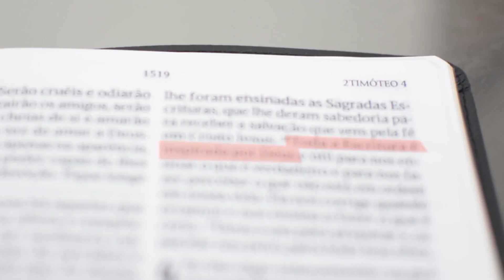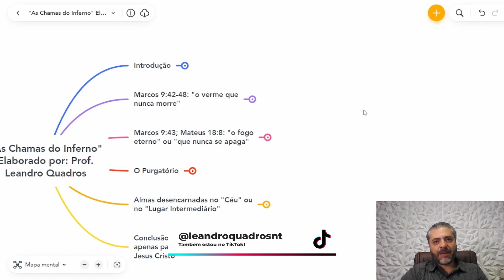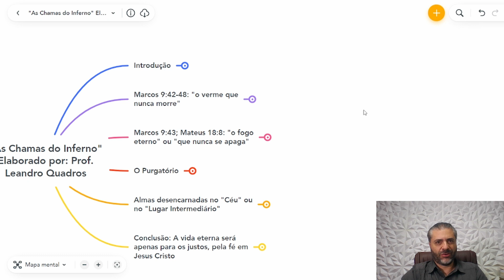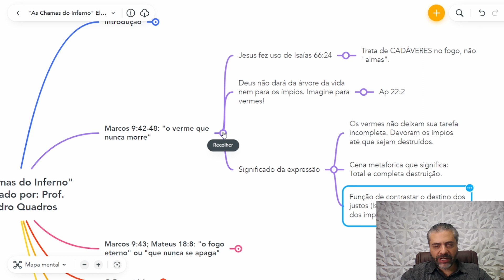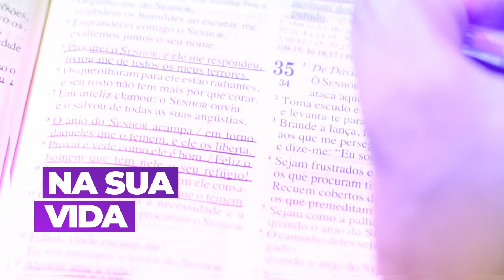Marcos 9:44 - Como ENTENDER: o verme que nunca morre? - Leandro Quadros - Inferno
namiradaverdade Marcos 9:44 - Como ENTENDER: o verme que nunca morre? - Leandro Quadros - Inferno

Leandro Quadros
apologética
Bíblia
Adventista

Downloaded from Roa's Youtube. Credits given on description.